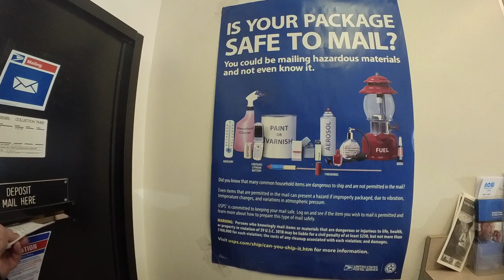Should we get back to the Old School VLOG?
As YouTube becomes more complex and oriented toward high production value, I find myself missing those classic Old School style Vlogs.

My Man - Lindsey Abraham
Swept Off My Feet - Lindsey Abraham
Morning Hike - Lindsey Abraham
Merrily We Go - Stationary Sign

Mailing address:
John Switzer